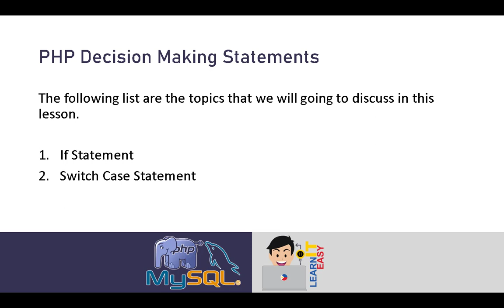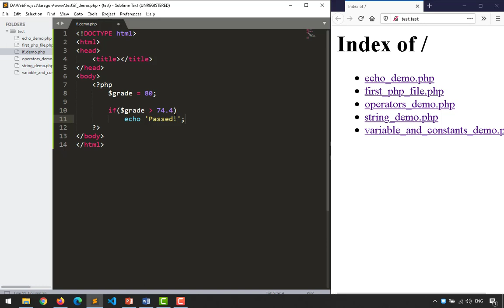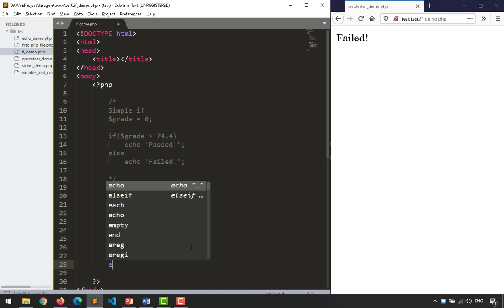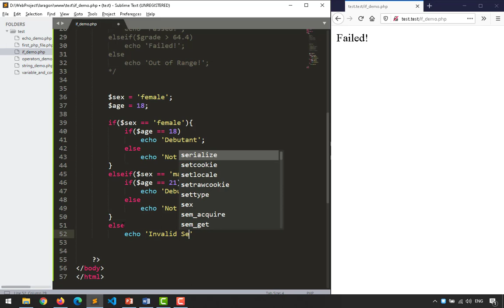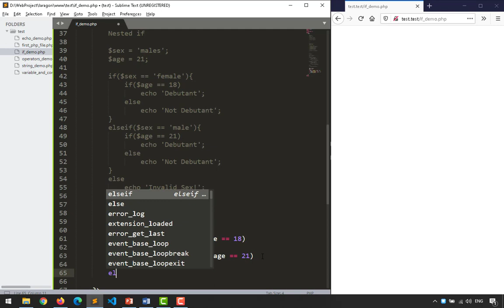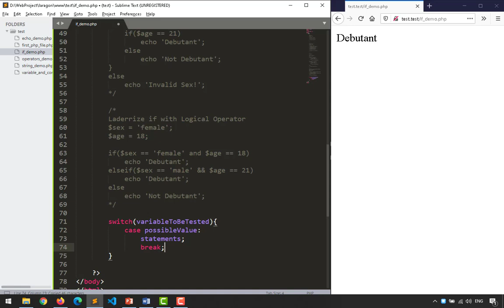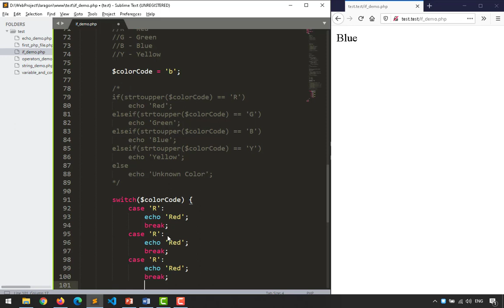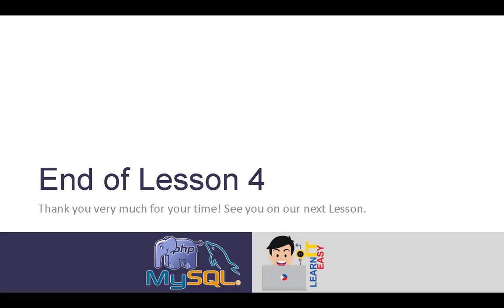PHP and MySQL Lesson 4 - PHP Decision Making Statements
In this tutorial I will going to discuss the PHP Decision Making Statements. At the end of this lesson the viewer is expected to learn and perform the following:

1. Understand and Use PHP If Statements
2. Understand and Use PHP Switch Case Statement

CREDITS:

Intro Motion Background: FREE ANIMATED BACKGROUND LOOP, - Intended for any use, no Copyright. Created by Lene Munck License

Title: Italian Afternoon by Twin Musicom
Genre and Mood: Pop + Happy